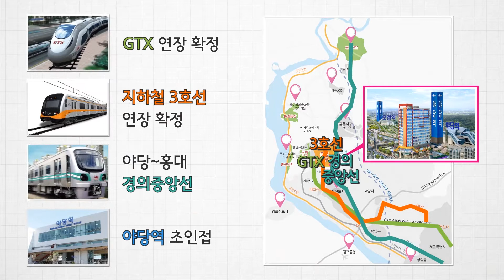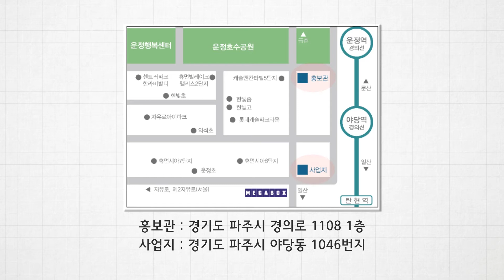야당역 월드스테이 오피스텔 홍보영상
안정적인 수익! 최적의 입지! 탁월한 조망! 야당역 월드스테이 오피스텔! 경의선 야당역 초근접, 11월 고객감사이벤트 진행 중!